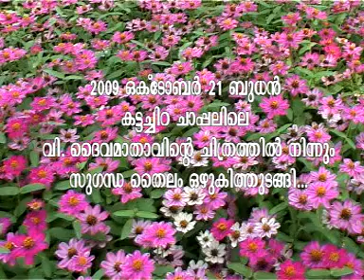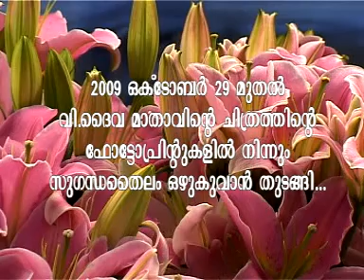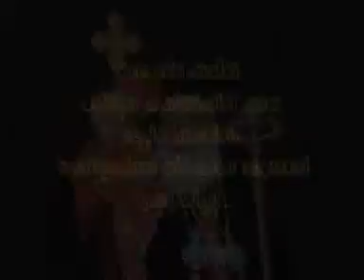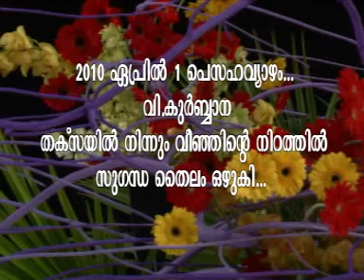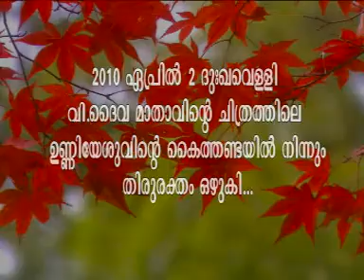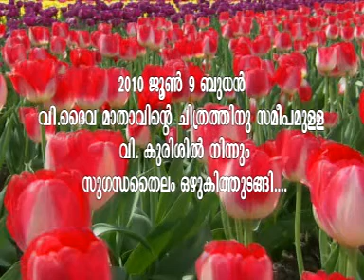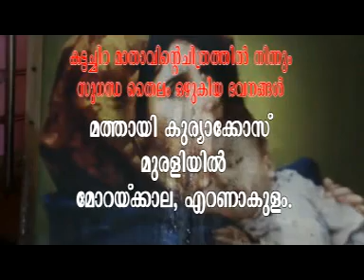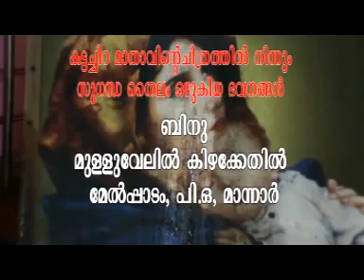Kattachira Church Chapel